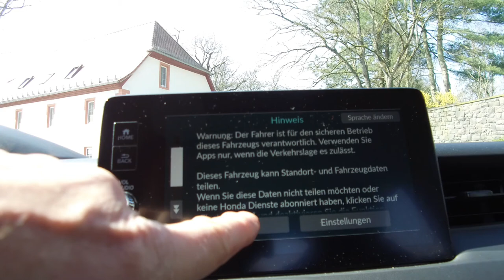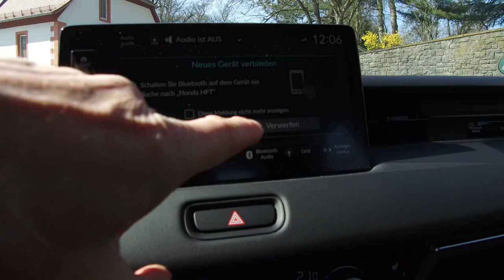Honda HR V eHEV 2022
Der Honda mit sexy Heck...

Die 96kW/131PS Leistung entsprechenden der elektrischen Leistung des e:HEV Systems im Honda HR-V.
Die Kraftübertragung erfolgt über einen Direktantrieb über drei unterschiedliche Fahrmodi:
1. Elektroantrieb ("EV Drive")
2. Hybridantrieb ("Hybrid Drive")
3. Motorantrieb ("EngineDrive")

Die Höchstgeschwindigkeit von 170km/h (nach Tacho läuft er auch 179km/h) erzielt der HR-V mit dem Hybridantrieb, wobei die Leistung des Verbrennungsmotor ausschließlich die Leistung für die beiden Elektromotore zur Verfügung stellt. Daher ist die Geräuschkulisse auch in diesem Höchstgeschwindigkeitsbereich im Vergleich zu anderen Herstellern als sehr akzeptabel anzusehen. Bei manuellen Geschwindigkeitsänderungen, z.B. einer maximalen Beschleunigung simuliert das e:HEV System Schaltpunkte obwohl es sich um einen Direktantrieb handelt.